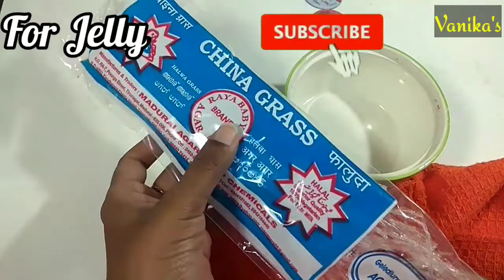Falooda With Homemade Sev & Jelly | 2 Easy Mango & Choco Falooda